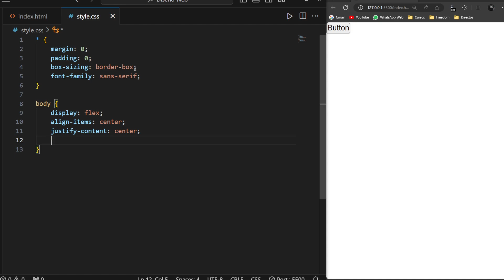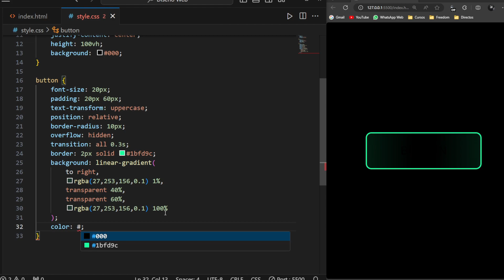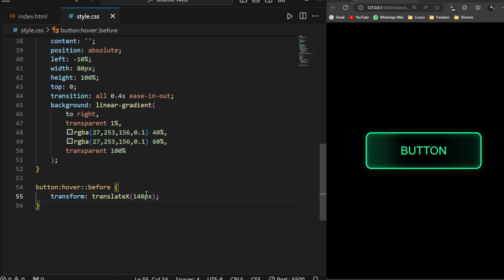✅ Deja de crear botones aburridos! — Tutorial Botones Animados con CSS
En este video te voy a enseñar como animar un botón con CSS, para que le puedas dar más vida a tus páginas web.